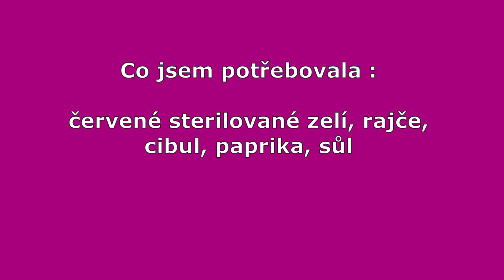Jeden z mnoha tukožroutů